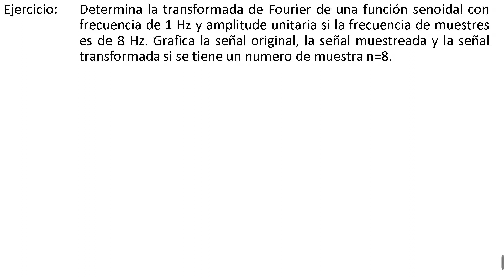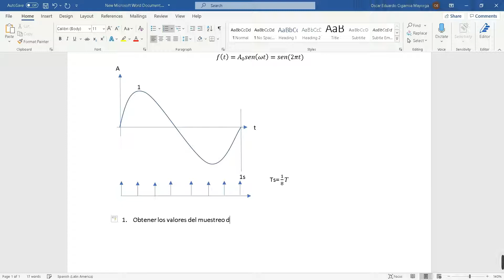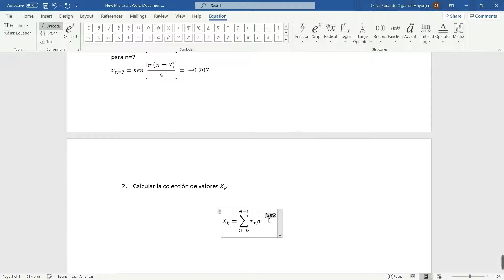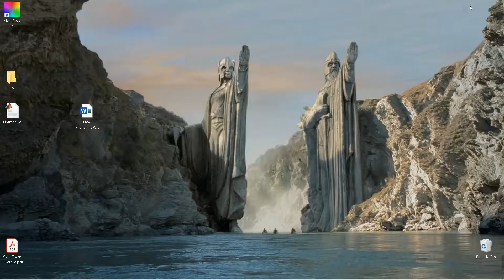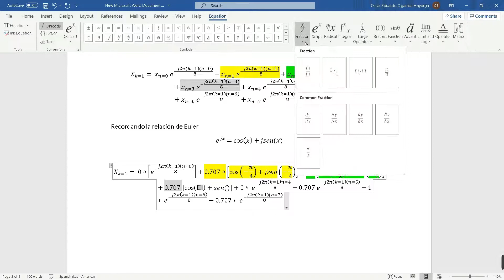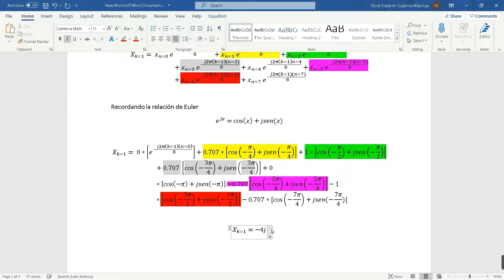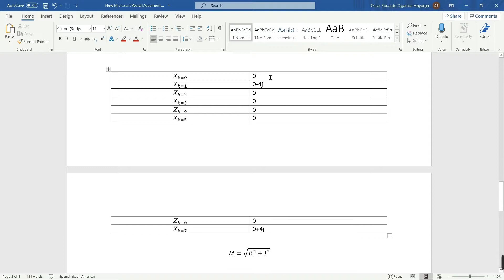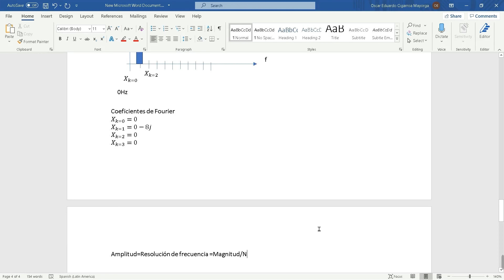¿Que es la transformada de Fourier?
En este video se explica la transformada discreta de Fourier y se resuelve un ejercicio paso a paso.